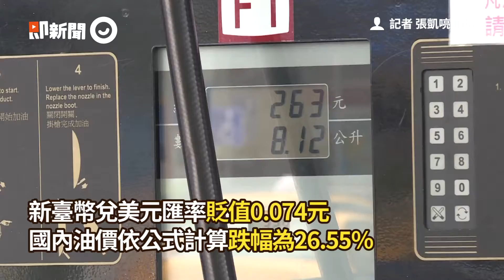加油再等等！油價明天大降3 8元，九五汽油跌破22元｜生活｜油價